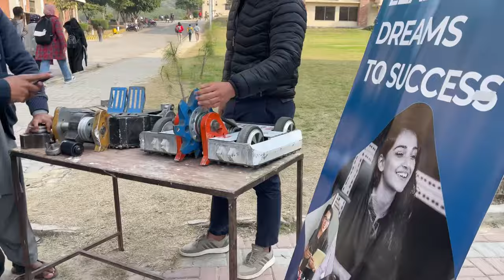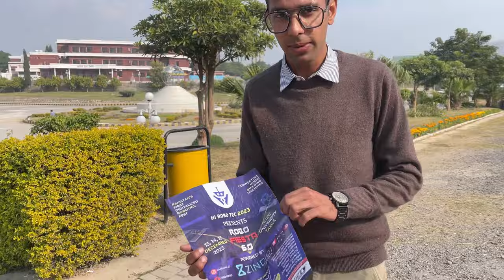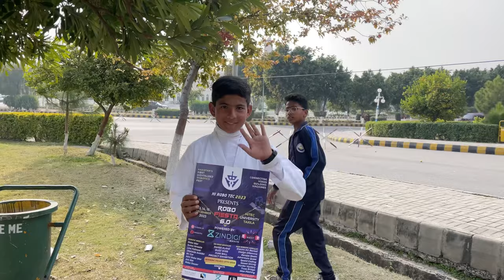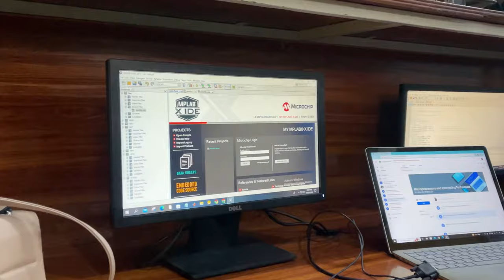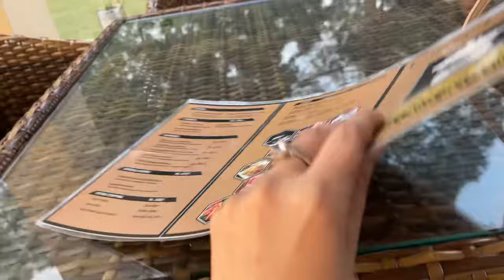My ex college visit vlog with my team |Hi-ROBo tec | HITEC university